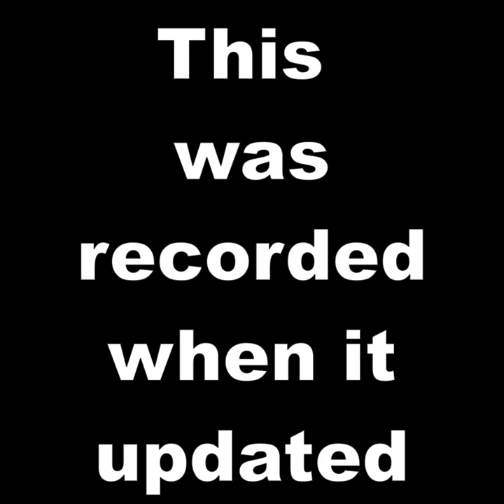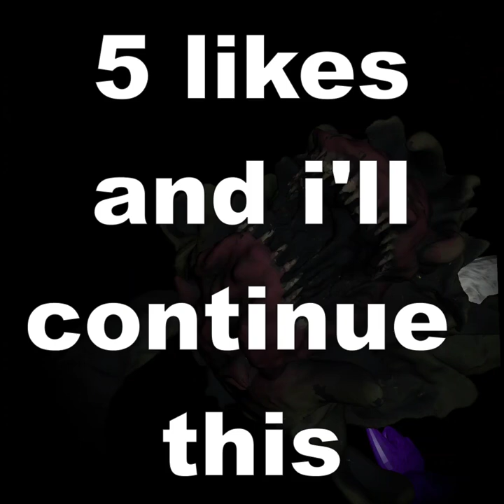fun monke horror had updated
This was uploaded when it had updated
5 likes and i will make of this